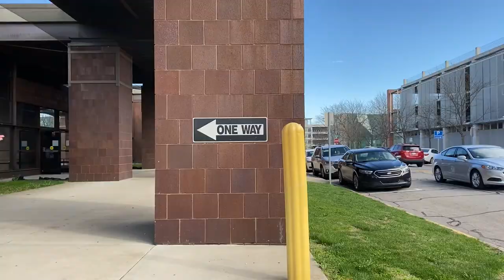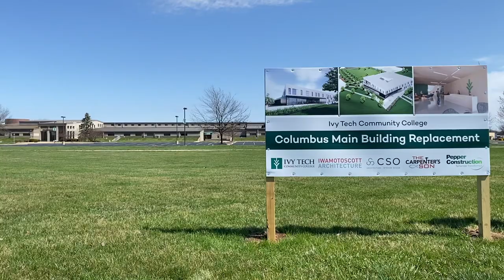Chancellor's April Fools' Day Run!!!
Dr. Steven B Combs, Chancellor of Ivy Tech Columbus, hightails it on April Fools' Day from downtown Columbus to campus, running past Columbus, Indiana Parks and Recreation Department, Bartholomew County Public Library, Donut Central, L.C. Schmitt Elementary, and Columbus Municipal Airport Airpark, among other sites, as he tries to make it on time for the virtual groundbreaking ceremony of the new Ivy Tech Columbus campus!